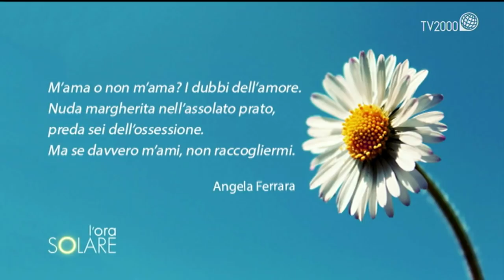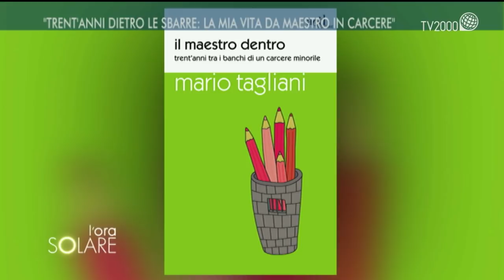L'Ora Solare - 18 aprile 2019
Giorgia Butera, sociologa, in prima linea per la lotta ai diritti femminili come presidente della Comunità Internazionale Sono Bambina, Non Una Sposa, e direttrice di Mete Onlus, è in studio per parlare di Angela Ferrara, una donna che le ha scritto per mesi sui social e che è stata uccisa dal marito. Prima di morire Angela le ha inviato il suo libro Le sette fantastiche meraviglie del mondo antico, Edizioni Gruppo Albatros Il Filo. Da allora Giorgia Butera mantiene viva la memoria di questa donna promuovendo il suo testo.
Mario Tagliani, per decenni è stato docente all’Istituto penale per minori Ferrante Aporti di Torino. È autore del libro Il maestro dentro. Trent’anni tra i banchi di un carcere minorile, Add Editore.
Per parlare del giovedì Santo in studio Don Stefano Cascio, parroco di San Bonaventura da Bagnoregio a Roma.